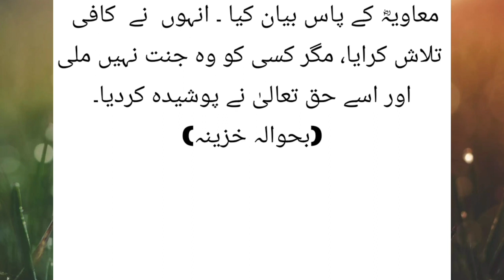Mulk ul Moat Ka Bahot Kamaal Ka Waqia || Mulk ul Maot story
wellcome to the world stoies. this videos is about.
please watch the full videos